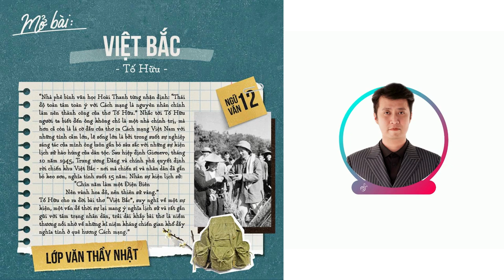Rap ngữ văn - Rap mở bài nâng cao Việt Bắc của Tố Hữu